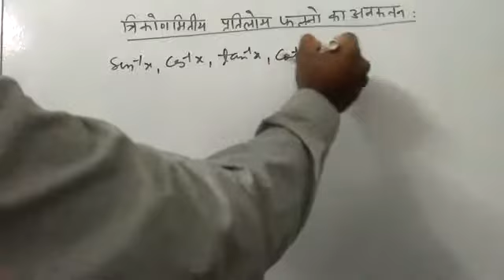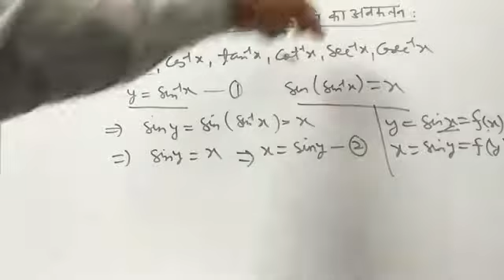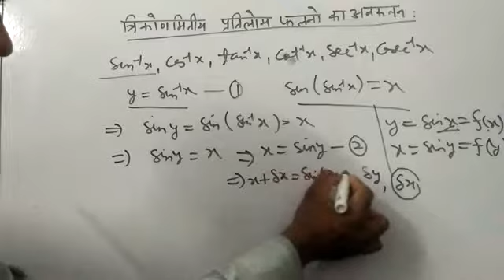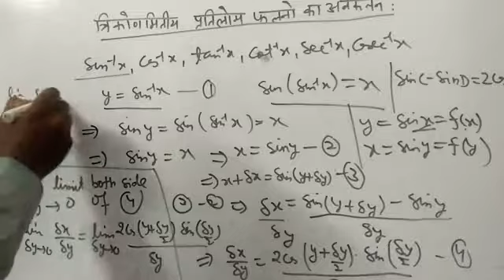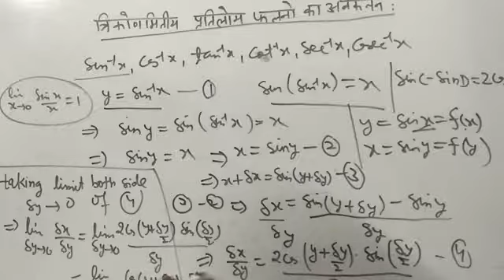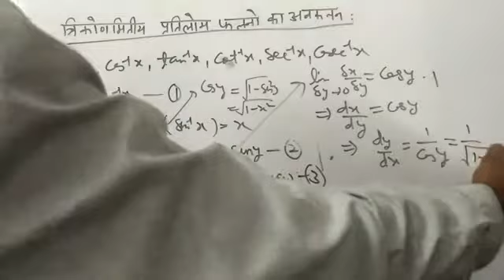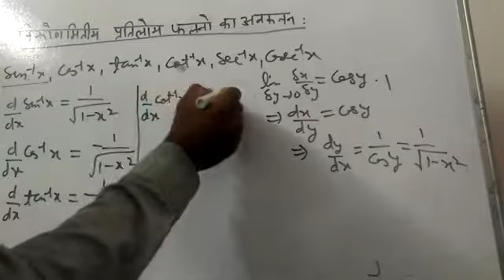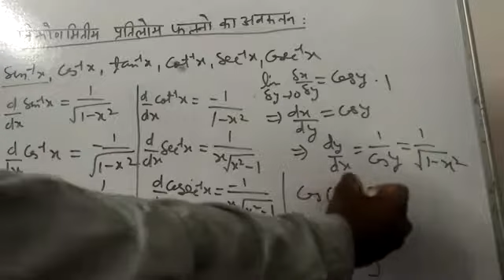Unit _2, semester-1, DIFFERENTIATION OF INVERSE TRIGONOMETRIC FUNCTION